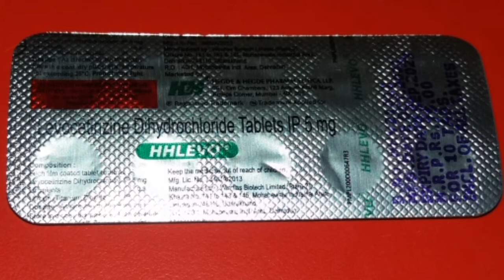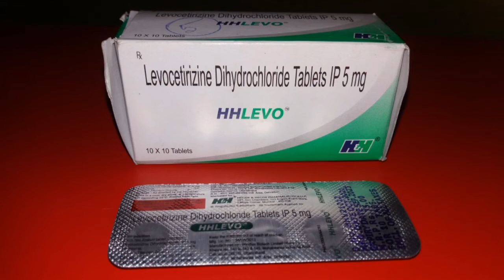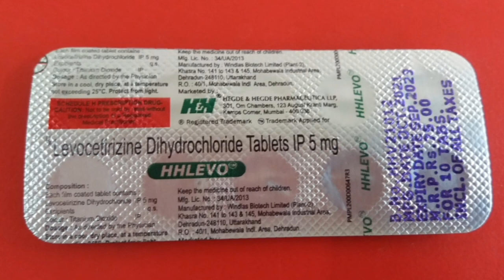HHLEVO :: Levocetirizine 5mg tablet :: hhlevo benefits in Hindi, substitute levocet tablet hhlivo ,